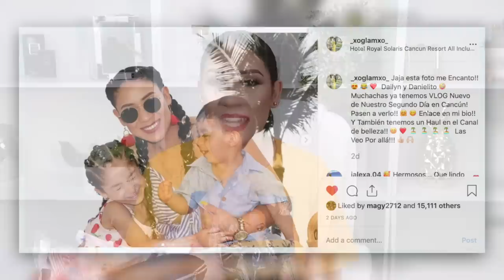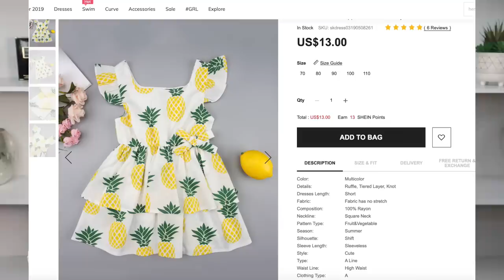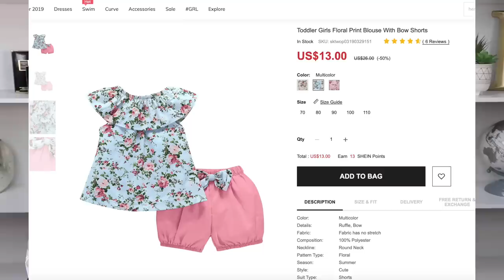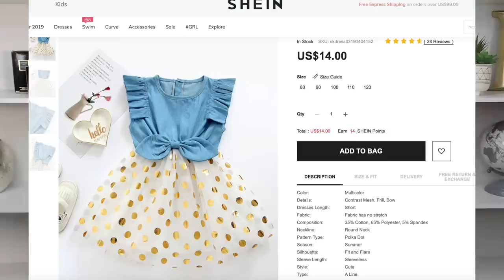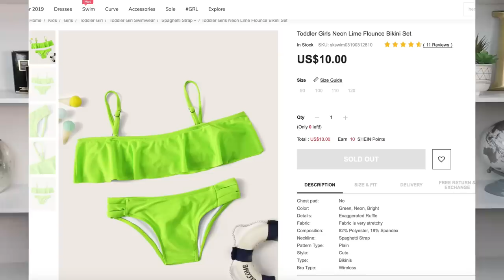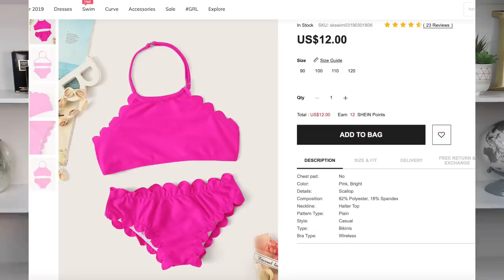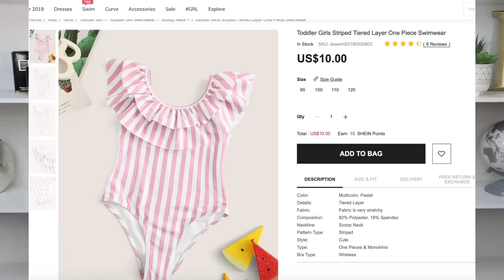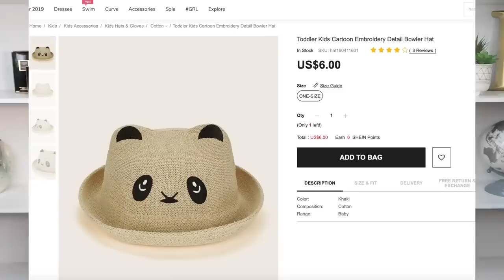BABY HAUL!!🐣TODO LO QUE LES COMPRE A MIS NIÑOS PARA LA PLAYA!!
SÍ DESCUENTA BASTANTE!! UTILIZALO!